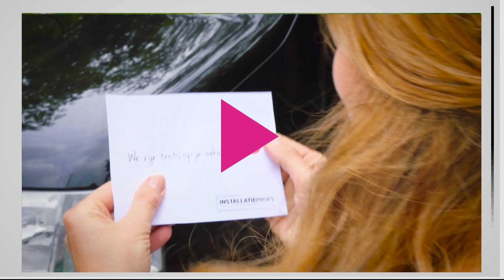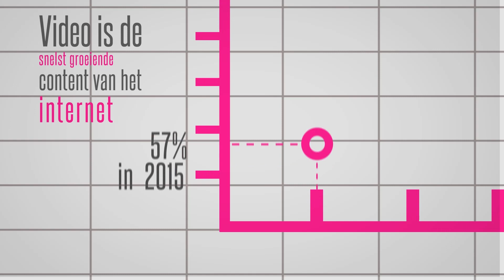98% of Marketers use Video. Why? Watch.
De cijfers over het gebruik van online video nemen steeds weer toe. Niet voor niets zet 98% van de marketeers video in in de marketingstrategie. We hebben de duizelingwekkende cijfers voor je omgezet in een animatie.

Nu bestaat 57% van de online content uit video, in 2018 zal dat 79% zijn. Elke minuut worden er 700 video’s gedeeld via Twitter en staat er voor 500 jaar aan video’s op Facebook. Video is de snelst groeiende content van internet.

Zoekmachines houden van video: Google beloont websites met video’s, je scoort daarmee hoger in de zoekmachines. Geoptimaliseerde websites met video’s hebben 53% meer kans om op de eerste pagina van Google te komen.

Gemiddeld duurt een website bezoek 48 seconden, maar bijna 6 minuten wanneer er een video op staat. Daarmee is een online video 5,33 keer effectiever dan tekst.

Video verhoogt traffic, leads en verkoop. Na het zien van een video, klikt 93% op links, 65% gaat naar de website en 85% is geneigd een bestelling te plaatsen.

En jij? Benut jij de kansen die video biedt?

Kijk voor meer informatie en inspiratie naar onze bedrijfs- en promotiefilms

En? Welk verhaal vertellen we voor jou?

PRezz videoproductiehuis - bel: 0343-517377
Velperengh 16
3941 BZ Doorn